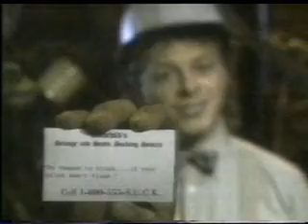Red Green 082 - 04.10 - The Electrical Project part 1.wmv